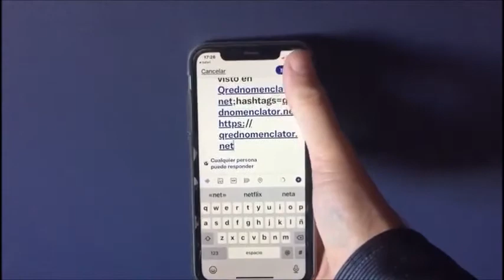EL MEJOR SISTEMA DE DIGITALIZACIÓN PRA TURISMO Y CULTURA